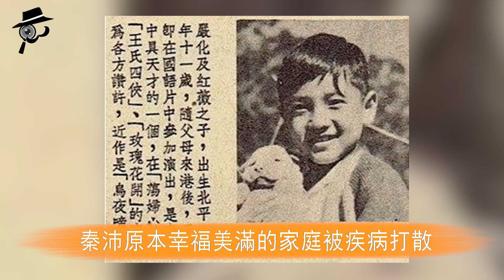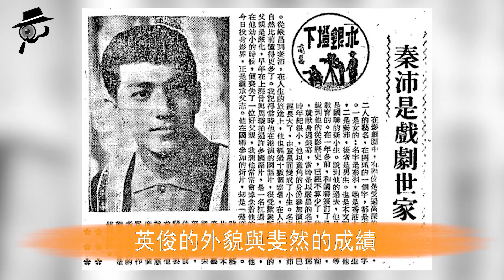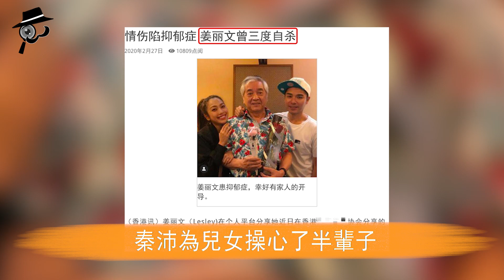養兒防老？養兒到老！秦沛為兒子傾家蕩產，女兒忍無可忍三次輕生，現76歲不敢退休悔不當初！秦沛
金鐘主持巴戈遺憾離世享壽67歲，臨終場景被曝光！6天前最後發文遭洩露，上億家產分配驚呆眾人！
62歲何家勁晚節不保！真實面目徹底曝光，與高金素梅60歲婚約只是笑話，今私生女正面照曝光驚呆眾人！
王傑徹底崩潰！謝霆鋒背黑鍋14年，下毒真凶另有其人，成龍一句話道破真相驚呆眾人#王傑#兜娛樂